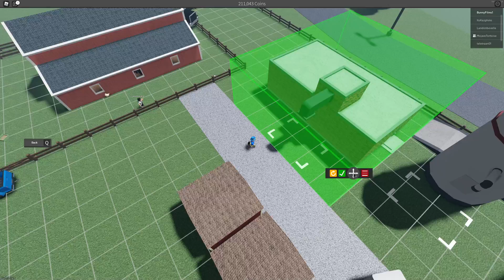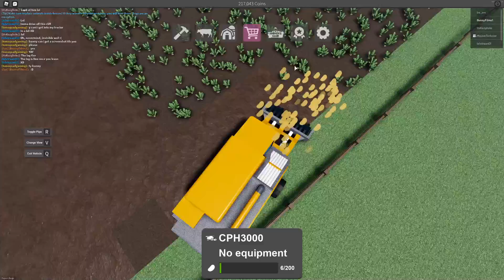Farm Building! Roblox Farming and Friends